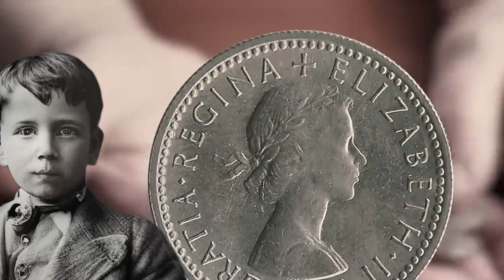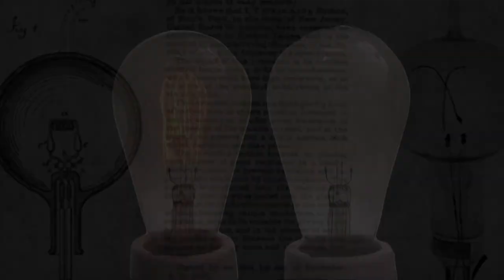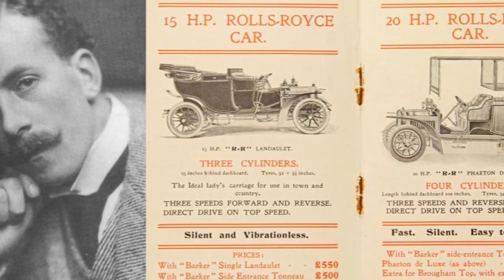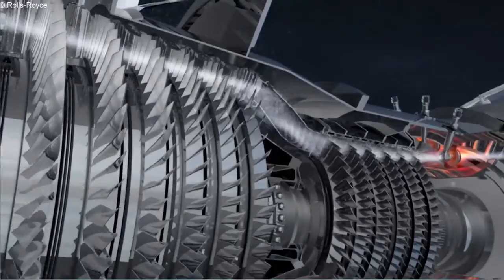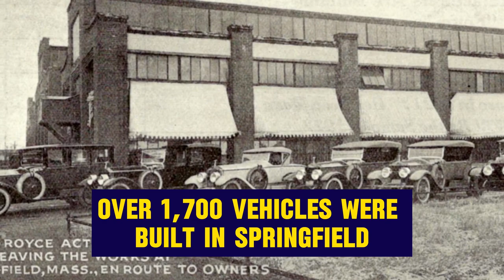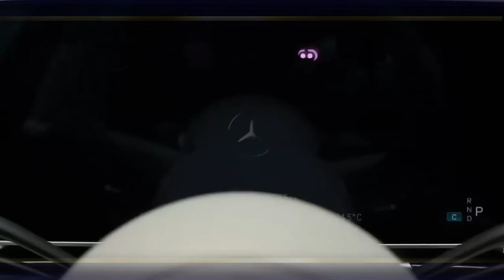Rolls-Royce - A Poor Boy's Incredible Invention! | A Short Documentary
Rolls-Royce - A Poor Boy's Incredible Invention!

In this video, we talk about how a poor boy was able to create the most luxurious automotive brand Rolls Royce. Join us on Fortunepedia as we delve into the paradoxical world where luxury collides with legacy. Discover how Rolls-Royce, a marque synonymous with opulence, played a pivotal role in the annals of British military history, serving as the backbone of armored vehicles during the tumultuous times of both World Wars. This video not only explores the illustrious heritage of Rolls-Royce but also reveals how it transformed from the epitome of automotive luxury to a symbol of resilience and innovation on the battlefield.

Dive deeper into the riveting saga of Rolls-Royce, from the humble beginnings of its co-founder Henry Royce to its monumental achievements in engineering and design. Uncover the untold stories of ambition, innovation, and the relentless pursuit of perfection that propelled Rolls-Royce to the zenith of automotive excellence. This narrative promises to captivate your imagination and offer a new perspective on a brand that has become a byword for luxury and quality, sparking curiosity about the ingenuity and determination that forged one of the most iconic names in the automotive industry.

0:00 Intro
1:32 Chapter 1
2:26 Chapter 2
3:40 Chapter 3
4:28 Chapter 4
5:15 Chapter 5
6:09 Chapter 6
6:34 Chapter 7
7:13 Chapter 8
8:20 Bonus
9:00 Outro
Inspired by POOR BOY who ended up creating Rolls Royce 🔥 | Documentary
Inspired by The Poor Boy Who Invented The Most Luxurious Car in the World